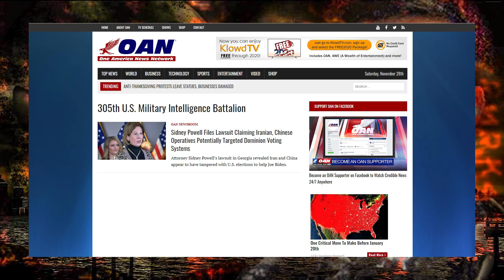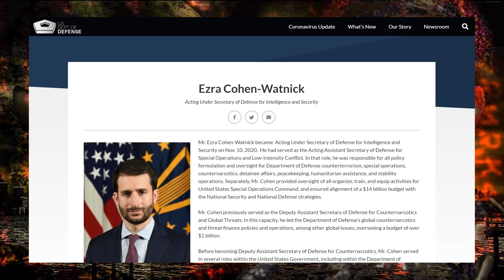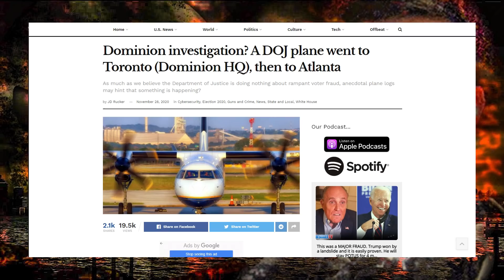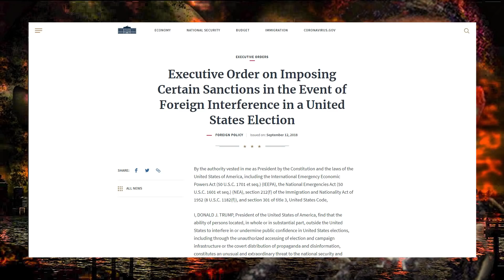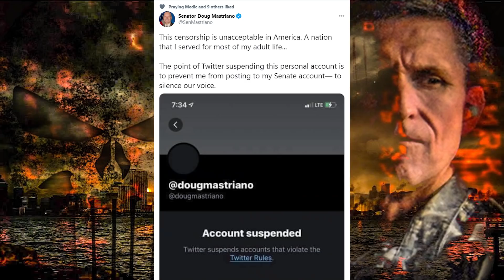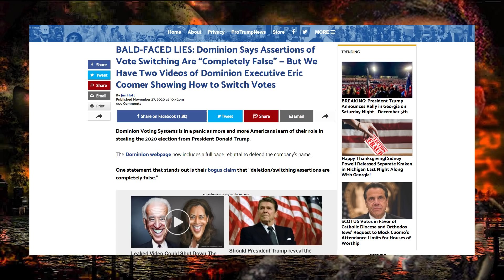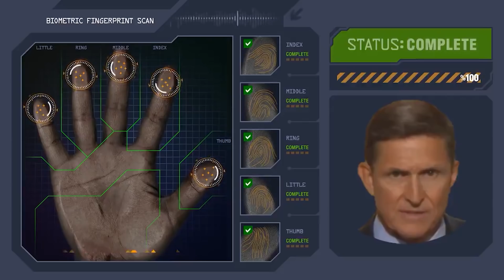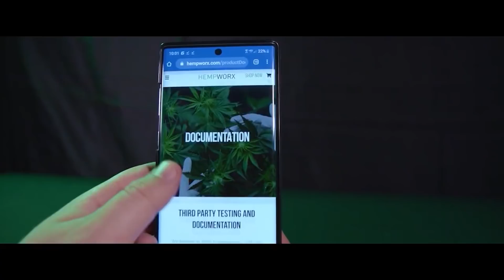The World is Watching | We Have the Servers | Final Phase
If this report, IF YOU ONLY KNEW examines the most critical finds from the recent interview with Lt General Thomas McInerney, in which the true meaning of the Kraken is revealed and much more. The report also highlights the most important developments on the election fraud, where AG Barr has been and why the mainstream media and social media are panicking.

Follow IF YOU ONLY KNEW online:
- Parler @ifyouonlyknew
- Rumble @ifyouonlyknew (coming soon)